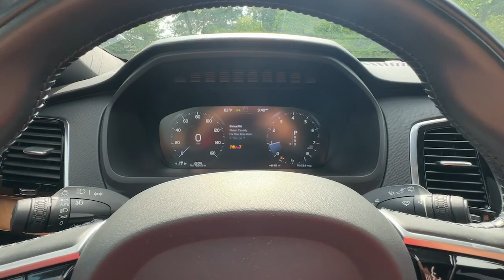2022 Volvo XC90 Jasper, Cartersville, Alpharetta, Dawsonville, Canton, North Georgia T43442A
Used 2022 Volvo XC90 Momentum available in Canton, Georgia at CHevrolet of Canton. Servicing the Jasper, Cartersville, Alpharetta, Dawsonville, North Georgia area.

Recent Arrival! Priced below KBB Fair Purchase Price!Crystal White Metallic 2022 Volvo XC90 T6 Momentum AWD Automatic with Geartronic 2.0L I4 Turbocharged DOHC 16V LEV3-ULEV70 316hp AWD Blond Leather.Chevrolet of Canton 250 Liberty Blvd Canton Georgia 30114 .